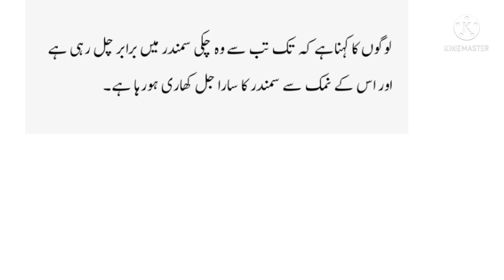آٹے والی چکی کو گھما کر منہ مانگی چیز حاضر